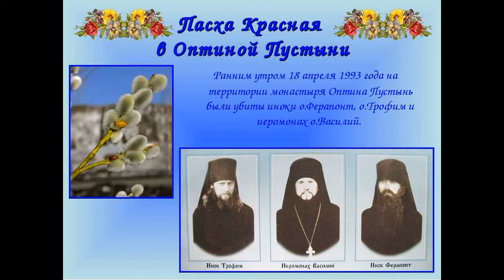Оптинским Новомученикам Посвящается - матушка Валентина Корниенко